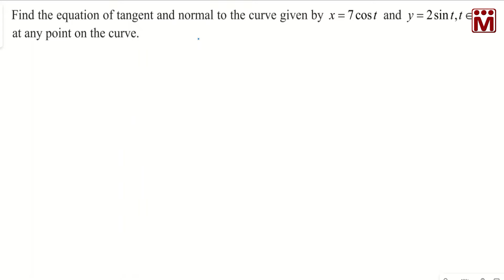Ex 7.2.8 | Equation of Tangent & Normal at any point on the curve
Equation of Tangent & Normal at any point on the curve
TN Class 12 - Ex 7.2.8
Find the equation of tangent and normal to the curve given by x=7 cos t and y=2 sin t ,
t ∈ R, at any point on the curve.